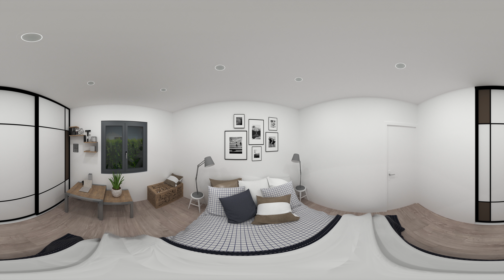Sketchup and Vray next VR video - Guest Room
This video is an illustration of what can be done using Sketchup and Vray next to create a 360 video. It is part of a larger project where I design my future house.

The result is pretty good and the objects displayed are not too blurry. Don't hesitate to change to the best resolution (up to 8k).
I will post a video explaining the different steps leading to that result.

Français:
Cette vidéo montre une vision 360° faite à l'aide de Sketchup et Vray next. Elle fait partie d'autres vidéos ou je design ma future maison.

Le résultat est pas mal, les objets ne sont pas trop flou. Pour plus de détails, n'hésitez pas à augmenter la résolution jusqu'à 8K
Je posterais bientôt une vidéo explicative sur la réalisation.